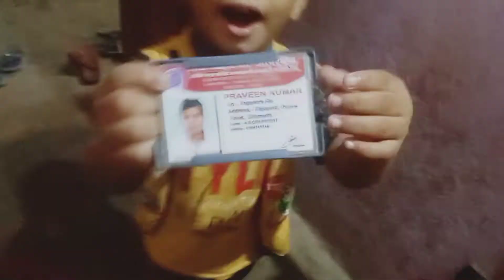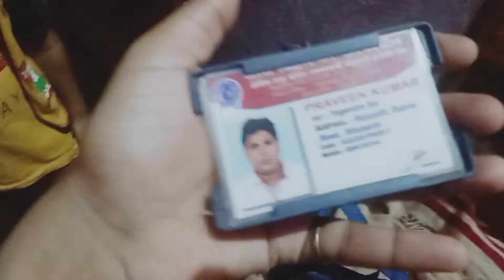Village Style blog / बच्चे के साथ Thora सा Masti Ki / मेरे बच्चे इसी तरह Karte Hai Din Bhar